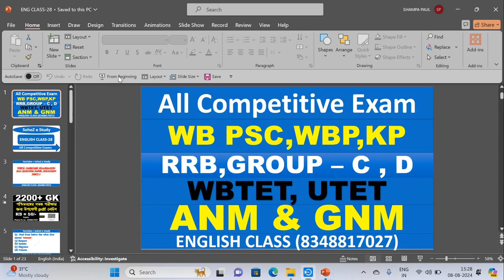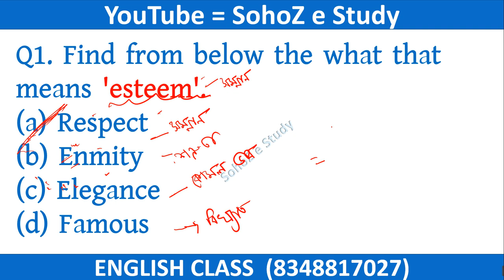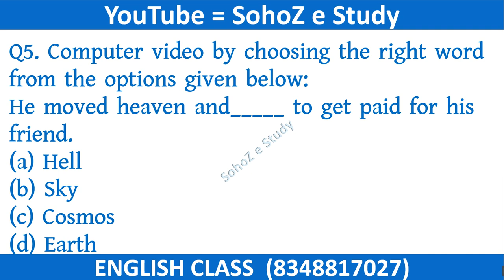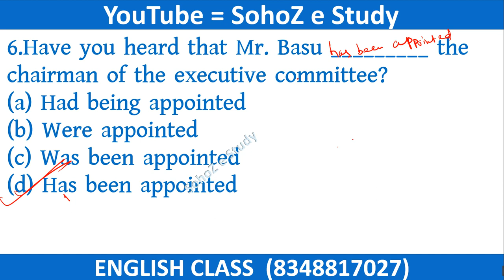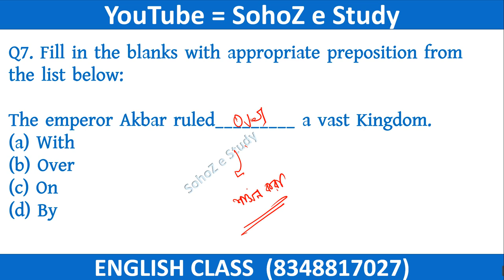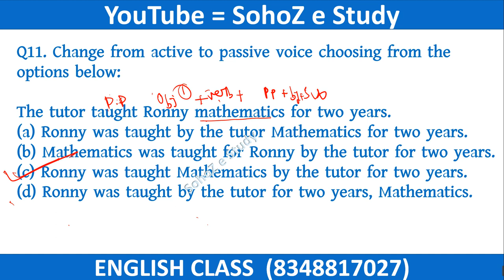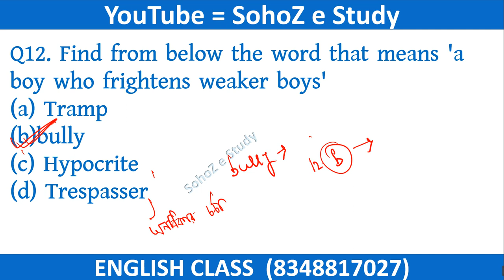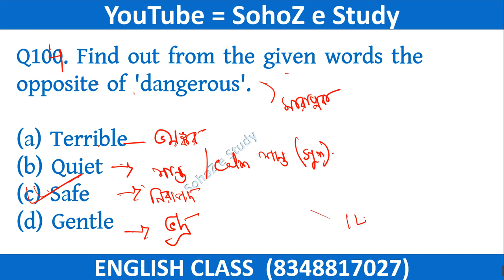WBPSC Clerkship English Class | PSC Clerkship Previous Year Question Paper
WBPSC Clerkship English Class | PSC Clerkship Previous Year Question Paper | WBPSC English Class
PSC Clerkship English Class | PSC Clerkship Previous Year Question Paper | WBPSC English class
PSC Clerkship Previous Year Question Paper | WBPSC Clerkship English Class
wbpsc clerkship previous year question papers pdf in English,
WBPSC Clerkship English Class

WBPSC Clerkship English Class | WBPSC English Class | PSC Clerkship Previous Year Question Paper youtube video description.
Here's a concise and informative YouTube video description for your WBPSC Clerkship English Class video:

"Prepare for WBPSC Clerkship English exam with our expert-led class! Analyze previous year question papers, improve your grammar, vocabulary, reading comprehension, and writing skills. Boost your exam prep and confidence.

- English grammar and vocabulary tips
- Exam strategy and time management

wbpsc clerkship post details,
wbpsc english class,
wbpsc clerkship english class 2024,
wbpsc wallah english class,
wb gram panchayat english class,
wb gram panchayat english syllabus,
wb gram panchayat English,
panchayat english meaning,
panchayat english question,
panchayat english scene,
panchayat english preparation,
panchayat english question paper,
competitive english grammar,
competitive english syllabus,
competitive english best teacher,
competitive environment,
competitive english book,